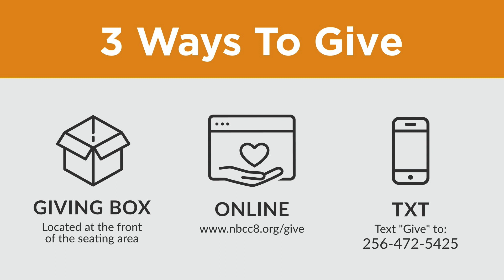NBCC Sunday Service// Church Rules Week 7(Elder Thomas Brown)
Join us as we dive deeper into Church Rules!!